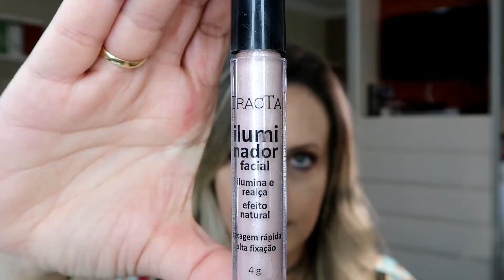MAQUIAGEM PARA PELE MADURA USANDO TRACTA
MAQUIAGEM PARA PELE MADURA USANDO TRACTA - Tutorial fácil e rápido de uma maquiagem que qualquer pessoa pode fazer em casa. Usei meu kit de produtos da TRACTA FARMAERVAS, e dei algumas dicas e truques para uma make mais bonita.

Se você quer se tornar uma revendedora AVON para aumentar sua renda, ou para comprar com descontos (que vão de 20% a 40%) - é só preencher o formulário de inscrição: 
No final preencha com meu número de Registro: 77071164– e nós 2 VAMOS GANHAR 5.000 pontos no Clube das Estrelas Avon + 1 prêmio especial

Se você quer se tornar uma CONSULTORA MARY KAY para aumentar sua renda, ou para COMPRAR COM DESCONTO (que vão 30% a 40%) - é só me enviar um email – – que vou te passar o que deve fazer.

➜ SWEET BOX – Tratamentos de salão de beleza na sua casa, com a curadoria das experts do salão Sweet Nail de São Paulo. Clube de assinatura de produtos de beleza.

➜ doTERRA ÓLEOS ESSENCIAIS – Quer conhecer mais sobre óleos essenciais? Deixar de precisar de remédios e investir em saúde? Ou torne-se um consultor e além de comprar com desconto você pode aumentar sua renda.

➜ COLAGEMAX – COMPRE o colágeno mais completo do mercado e ainda com desconto - Use o cupom THAYSREZENDE10 e CLIQUE neste link para comprar com super desconto;

Seja muito bem vindo a essa galera que adora compartilhar uma dica de beleza. Aproveita e clique agora no sininho de notificações para ficar sempre por dentro de tudo! Aqui a gente fala muito de maquiagem, e todos produtinhos de beleza em geral, tem Vlogs de viagens, comprinhas, fora os vídeos com minhas filhas que deixam o canal mais jovem, colorido e interessante.